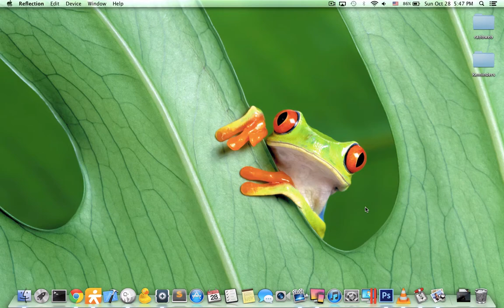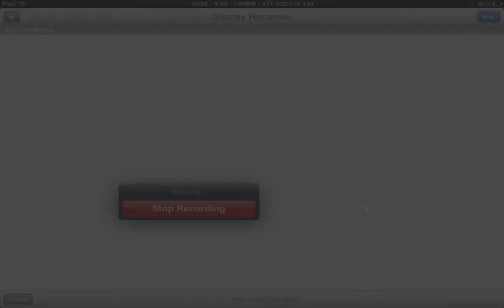DisplayRecorder with Reflection demo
This video shows how to use Reflection on the Mac and DisplayRecorder on the jailbroken iPad to bring captured iPad video and audio together. For more information about this demo, please read this post